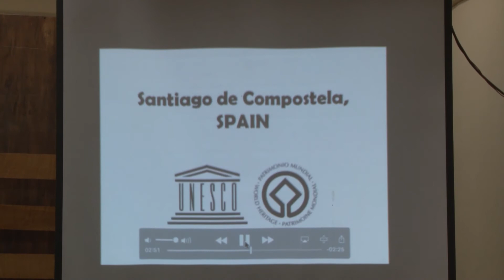Presentan a 13 niños mundialistas de Ajedrez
Son trece jugadores de Culiacán que participarán en mundiales el próximo año